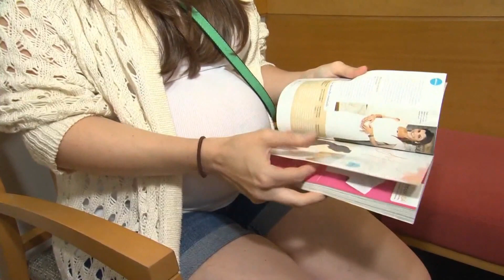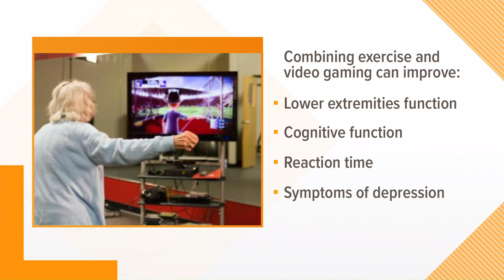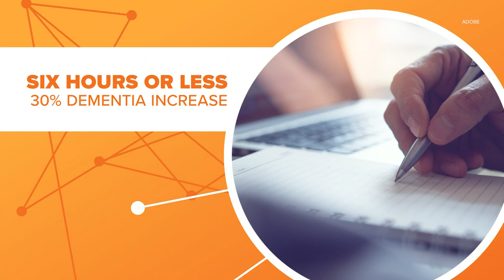Health check: Here's why you experience arm pain after the COVID-19 vaccine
Feeling sore after your COVID-19 vaccine? An expert at Johns Hopkins explains why.